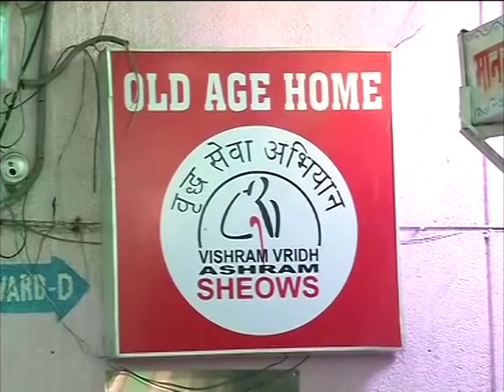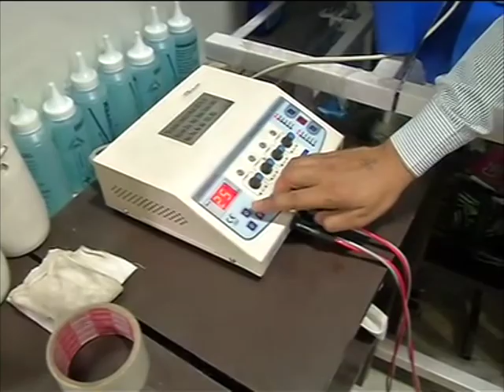Mahatma Gandhi’s grandson now stays in an old age home in New Delhi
Almost 70 years after Indian independence, the grandson of iconic freedom fighter Mahatma Gandhi is now staying with his wife in an old age home in capital New Delhi.